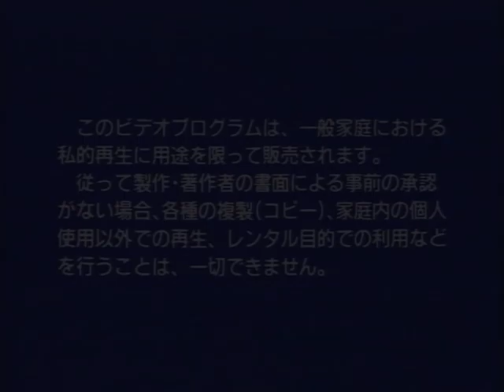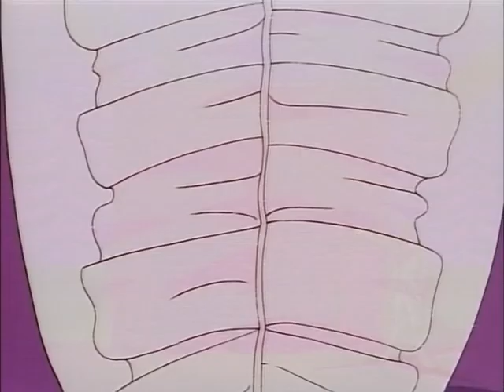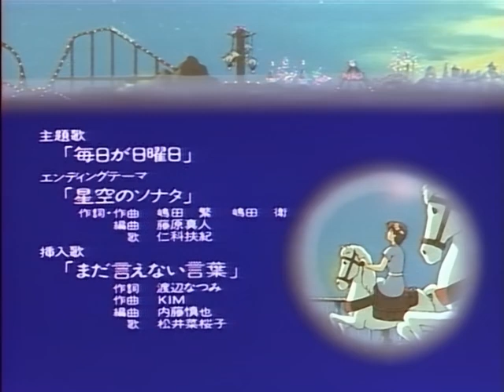Mainichi ga Nichiyoubi (毎日が日曜日) 5/6 (Legendado)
Legenda: ?